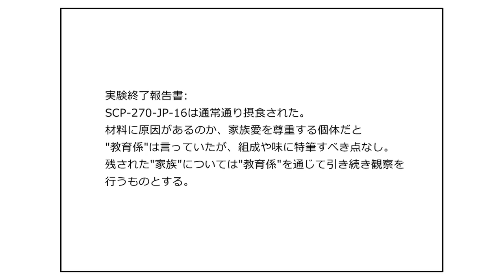《財団Tales-JP》「見守るモノ」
見守るモノ

SCP-270-JP - 悪意なき人形焼